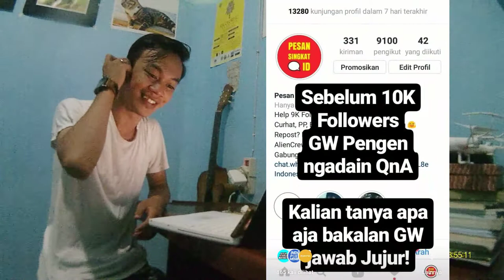Instagram QnA - 10K followers Pesansingkat Indonesia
Pesansingkat Indonesia
Instagram Hiburan
Instagram Indonesia
QnA Konyol
QnA lucu

Jangan lupa untuk :
1. Like
2. Comment
3. Share